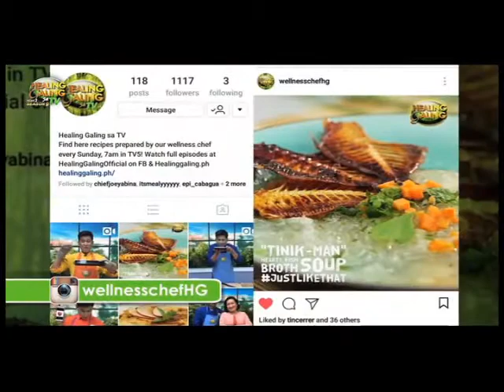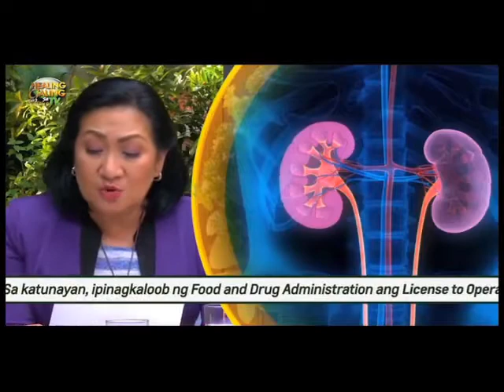Healing Galing SO9EP09 Hyperplasia pt3